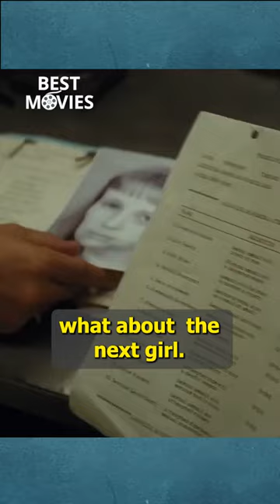MIRANDAS VICTIM Official Trailer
Based on true events, in 1963, after Trish Weir is kidnapped and sexually assaulted, her assailant is caught and tried. But after he confesses without legal representation and is granted a retrial, it triggers a legal proceeding that forever changes the nation's justice system.

Starring: Abigail Breslin, Ryan Phillippe, Luke Wilson, Emily VanCamp, Mireille Enos, Enrique Murciano, Josh Bowman, Brent Sexton, Sebastian Quinn, Nolan Gould,  Kyle MacLachlan, with Andy Garcia and Donald Sutherland
Directed by: Michelle Danner